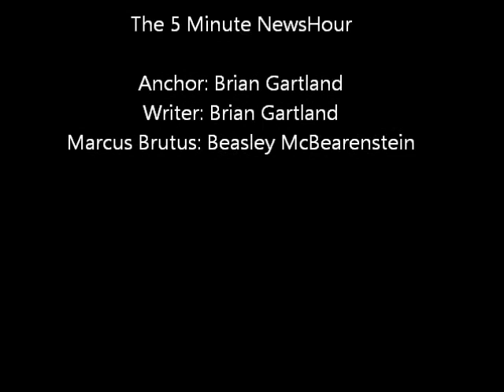5 minute news hour Ides of March